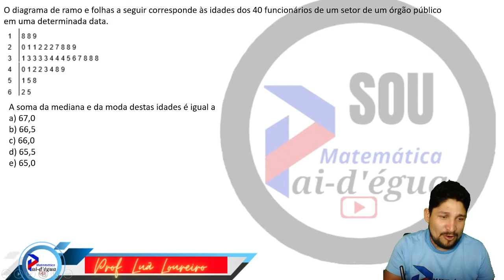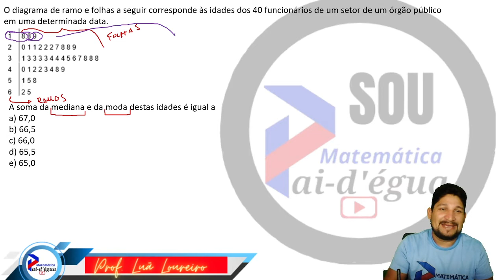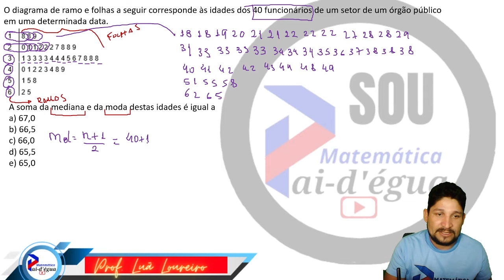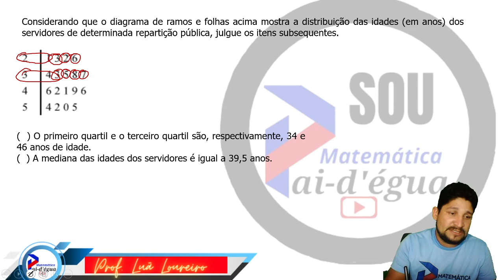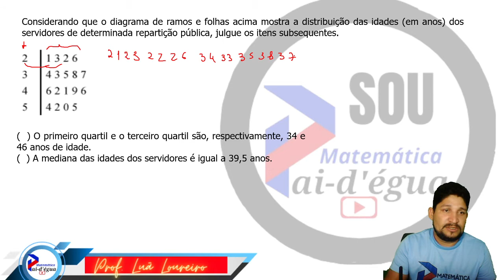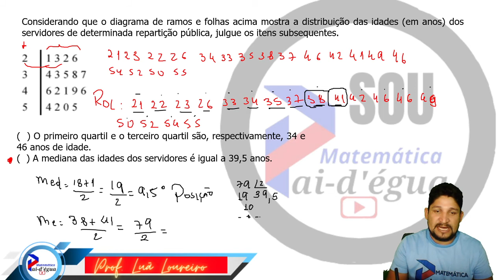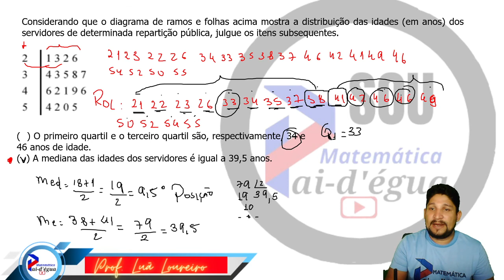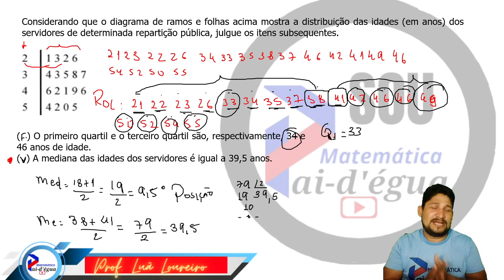ESTATISTICA - DIAGRAMA DE RAMOS E FOLHAS - CONCURSO PCPA - FACIL DE RESOLVER.